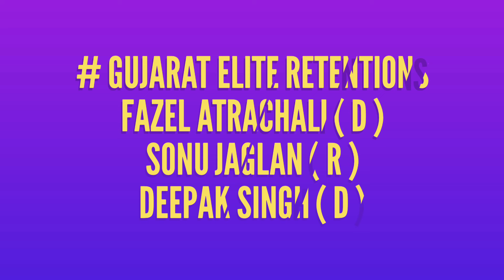Gujarat Giants Retained Players For Pro Kabaddi Season 11 | PKL 11 Gujarat Retained Players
(Kabaddi Star)